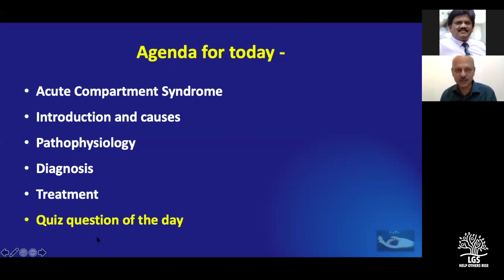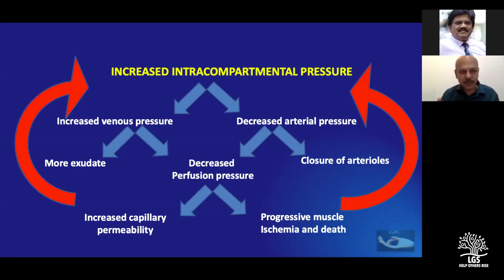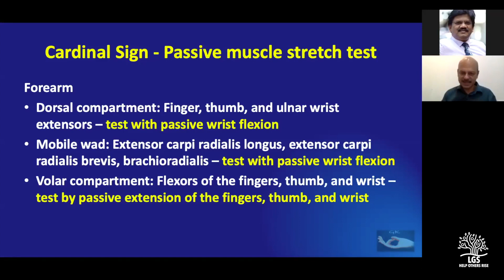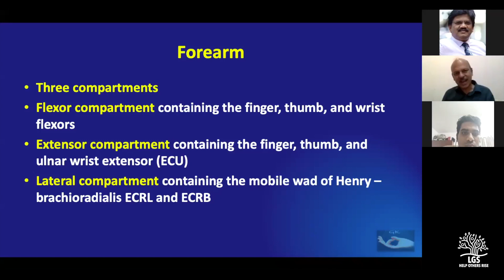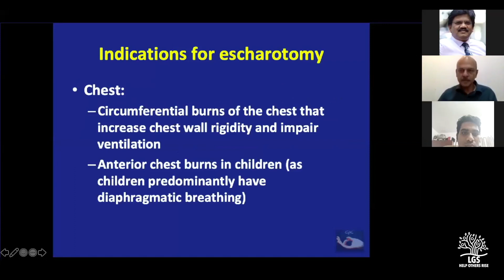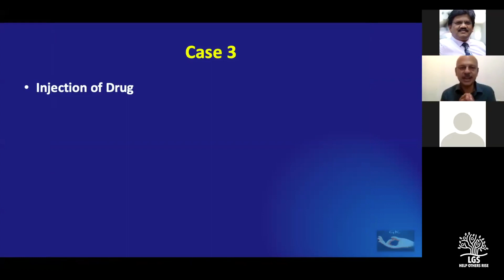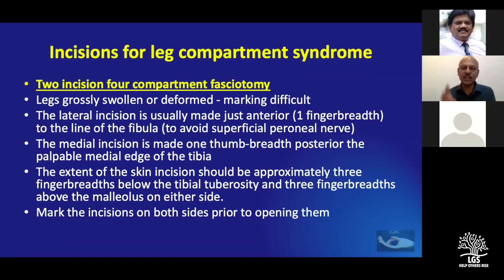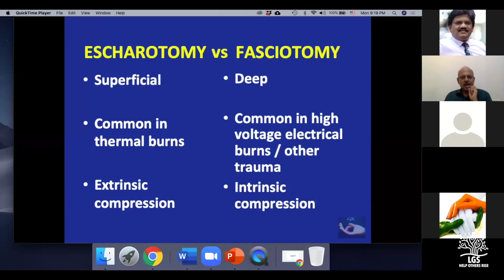Acute compartment syndrome Dr Karthikeyan Gomathinayagam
Dr.Karthikeyan Gomathinayagam is a renowned plastic and reconstructive surgeon in Chennai with a special interest in hand and microvascular surgery A very passionate and popular teacher, he is well known amongst the plastic surgery students of the country. Presently he heads the dept of plastic surgery at the Omandurar superspeciality hospital and medical college in Chennai. In this video he talks about acute compartment syndrome in surgical practice..